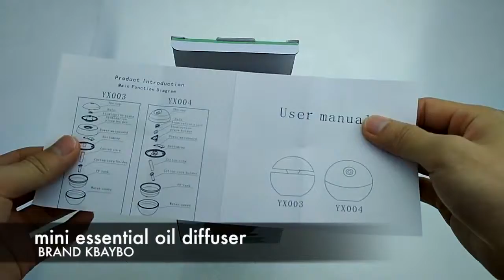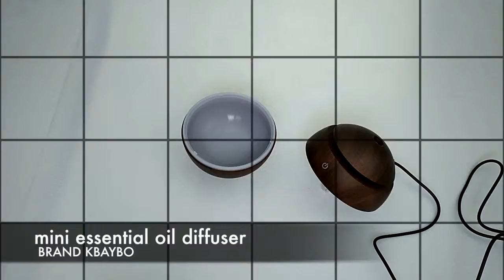7 Color LED light Aroma Essential Oil Diffuser Ultrasonic Cool Mist Humidifier Air Purifier